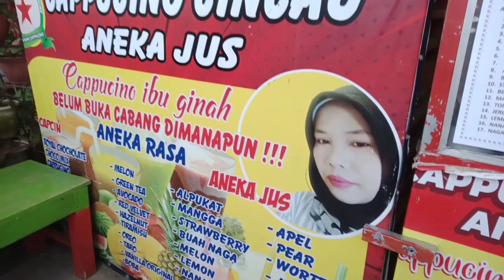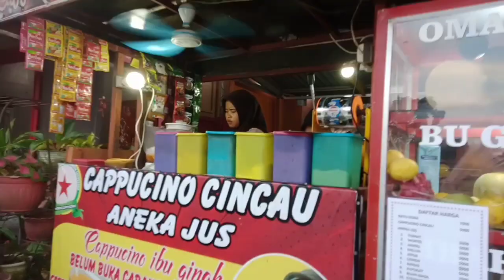NGABUBURIT NYARI TAKJIL DI STASIUN MAOS